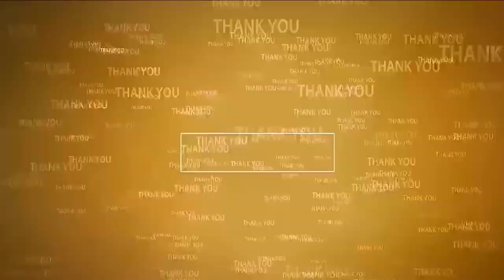సాధార‌ణ భ‌క్తుడిలా ఎమ్మెల్యే కోటంరెడ్డి...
- భ‌క్తుల క్యూ లైన్‌లోనే అమ్మ‌వారిని ద‌ర్శించిన రూర‌ల్ ఎమ్మెల్యే శ్రీ‌ధ‌ర్‌రెడ్డి
- చిన్న చిన్న పొరపాట్లు జరిగి ఉంటే నిండు మనస్సుతో క్షమించండి